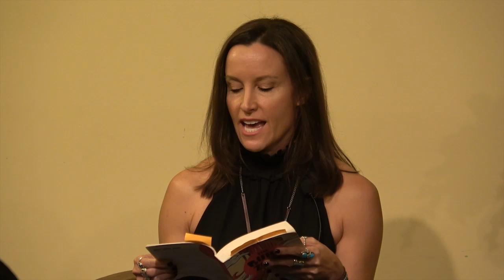Renee Linnell: The Burn Zone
How does a woman who graduates Magna Cum Laude with a double degree who has traveled to nearly fifty countries alone before they turned thirty-five, was a surf model, a professional Argentine Tango dancer, had started five different companies and was getting an MBA from NYU end up brainwashed in a cult?

If this could happen to a person that gifted and well educated who could lose everything they own and end up broken and suicidal, what’s that have to say about mind control and the real reasons why people fall victim to it?  What’s it have to say about human psychology and cognition and what’s it have to do with what’s currently going on in the most highly indoctrinated country in the world?  Most importantly, how does one get themselves or loved ones out?  What does it take to realize you've been brainwashed and once you do how do you go about deprogramming yourself?

Thanks to East West Bookstore
Recorded 10/15/18